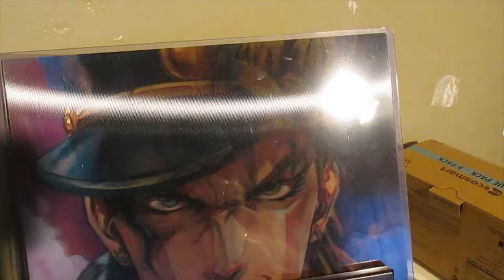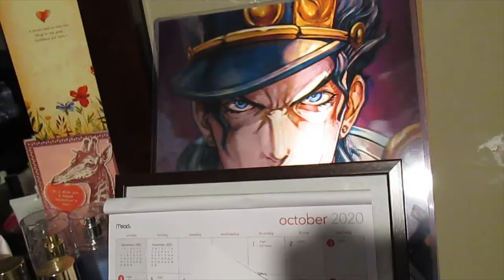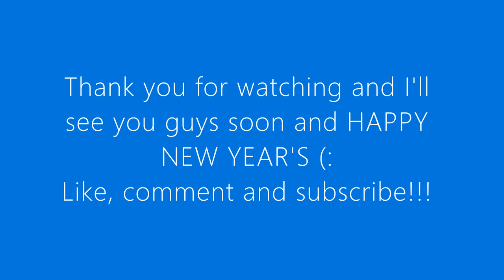2021 First Video| Happy New Year's!!!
Small compilations of videos of myself trying to figure out the first step to this new year 2021!!! (:
I'm excited to start this journey.
Make-up, fashion, anime, and new year!